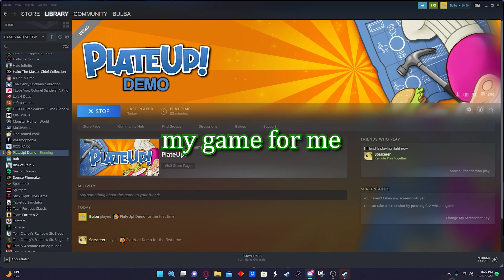The Most CHAOTIC Steakhouse Ever!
Batman's Steakhouse™

(∩ ͡° ͜ʖ ͡°)⊃━☆ﾟ. * ･ ｡ﾟ,        ─=≡Σᕕ( ͡° ͜ʖ ͡°)ᕗ

Follow me or whatever!

Friends' Links!